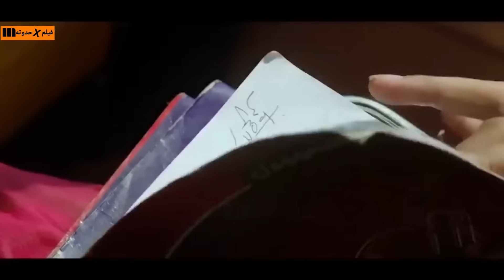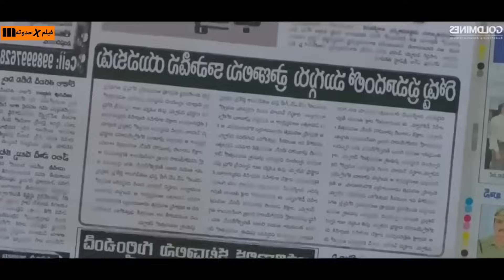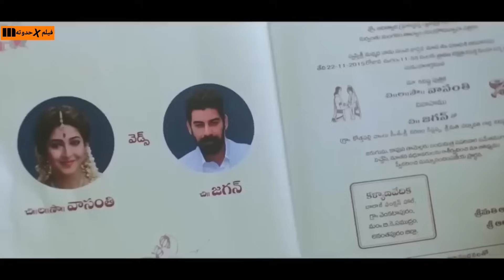شاب بسيط بيضحى بحياته علشان اصدقاءه لكنهم بيخونوه وكل هدفهم يقتلوه هوه وحبيبته ملخص speedunnodu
بيضحى بحياته علشان اصدقاءه لكنهم بيخنوه وبيحاولوا يموته ملخص فيلم speedunnodu
بيلامكوندا ساي سرينيفاس
بوجا هيجدي
الفيلم الهندى speedunnodu
ملخص speedunnodu
افلام رام شاران مترجمه
افلام هندى
افلام 2022
ملخص افلام هندى
Ram Charan
ملخصات افلام بيلامكوندا ساي سرينيفاس